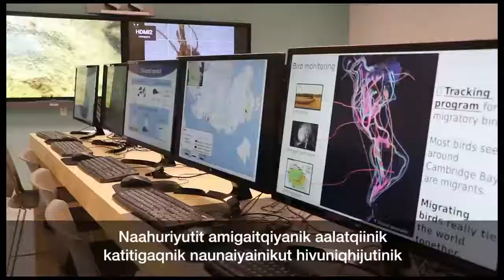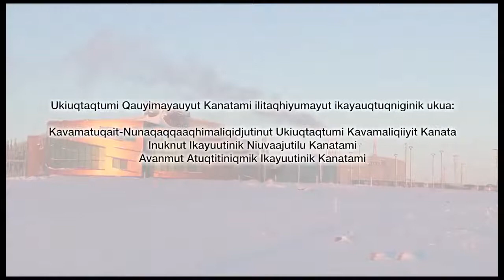Official opening of the Canadian High Arctic Research Station campus (Inuinnaqtun subtitles)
Inauguration of the Canadian High Arctic Research Station (CHARS) campus in Cambridge Bay, Nunavut marked an important milestone for POLAR and all Canadians. Watch a video of the ceremony held in August 2019 to celebrate the official opening of this innovative facility.